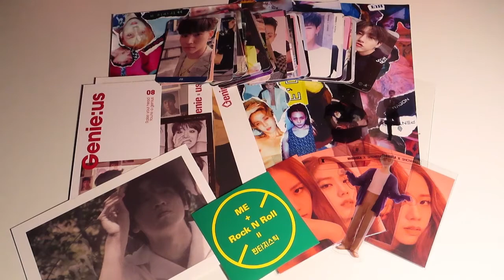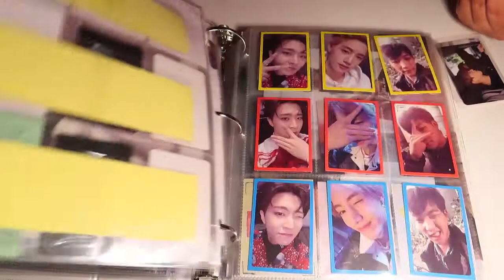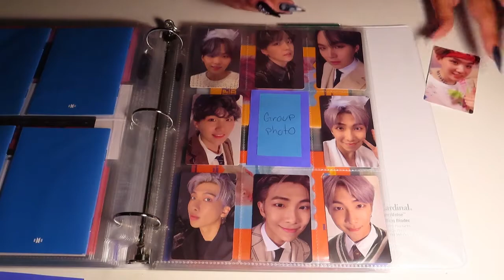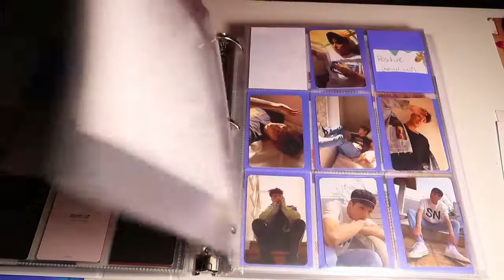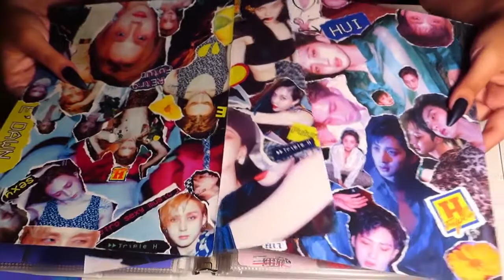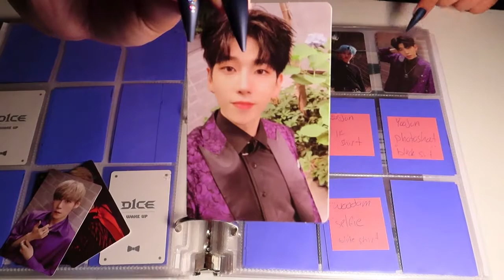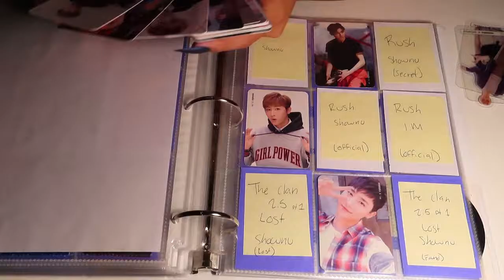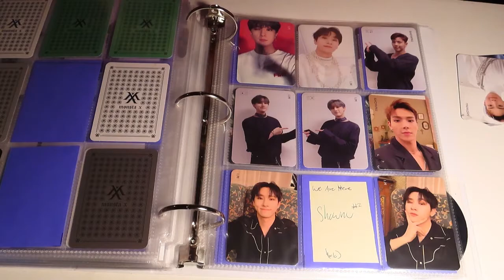Organizing Binder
Finally got around to editing this video!!! I will be filming an update on my photocard binders hopefully soon but we will have to wait and see...Until then I hope you enjoy this video!!